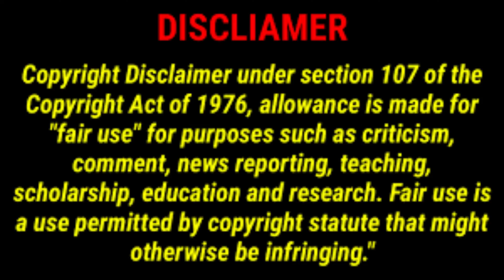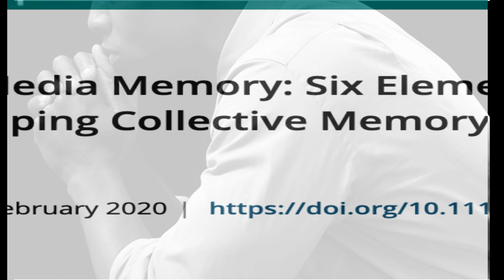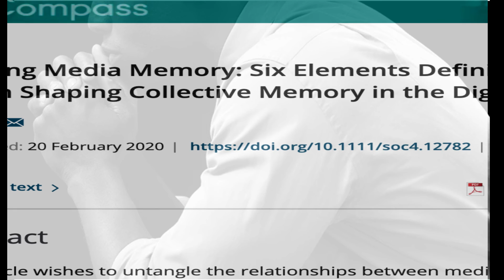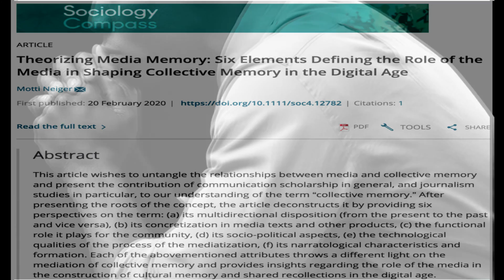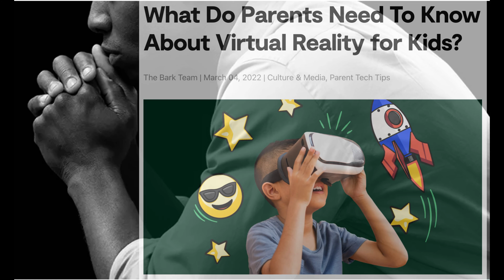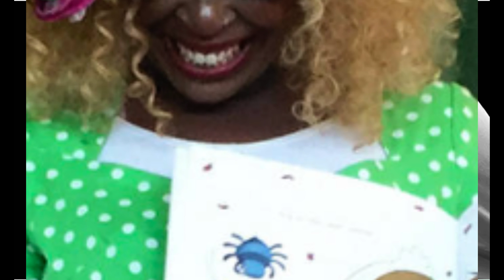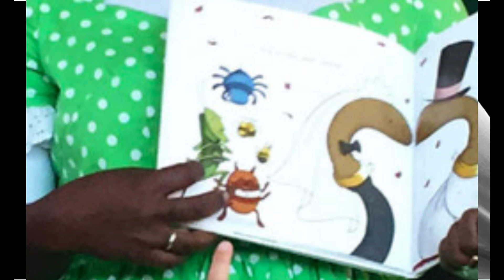Our Downloaded Past Or Upload Our Future?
A Stroll Down Memory Lane Of Our Pasts Both Real And Imagined, Paths Both Intertwined As Circuitry And Neurons. Which Shall We Believe?